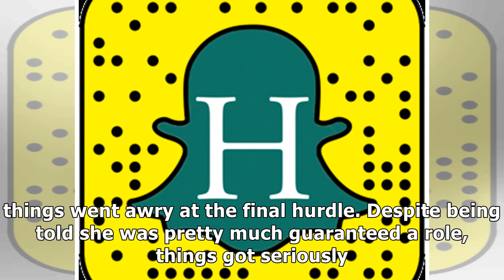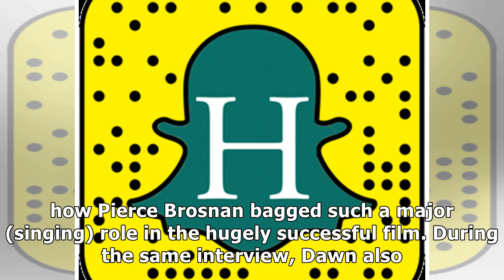​dawn french reveals seriously awkward ‘mamma mia!’ audition